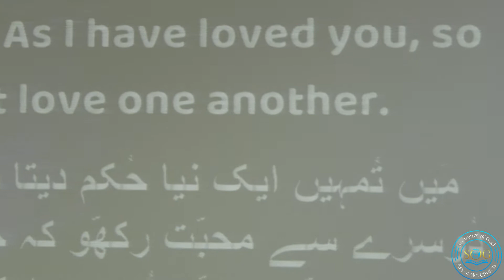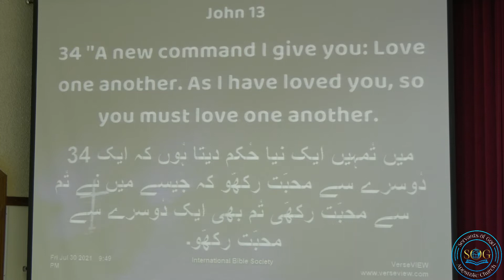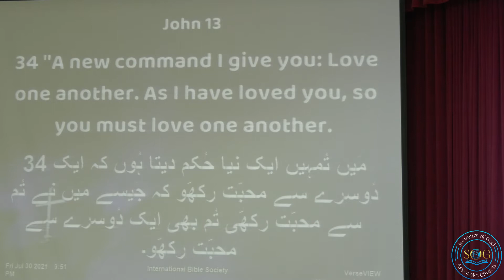Holy Communion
Evg. Salim Suba
Servants Of God Apostolic Church
Dubai , UAE